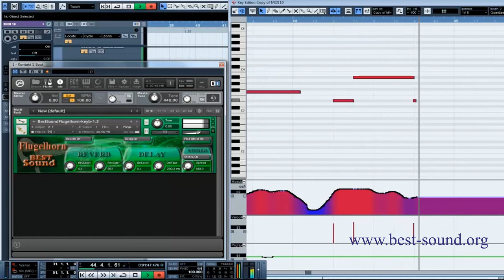Flugelhorn sound library for NI Kontakt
Best Sound Flugelhorn is the most expressive, playable and lifelike Flugelhorn ever sampled.